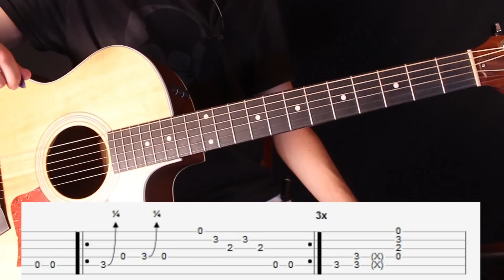Como Tocar Wanted Dead or Alive de Bon Jovi - Tutorial Para Guitarra Acustica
Ingresá aquí y prueba nuestro Instituto de Guitarra 🎸

Como tocar wanted dead or alive de bon jovi, aprende a tocar esta cancion con este tutorial para guitarra acustica (richie sambora)